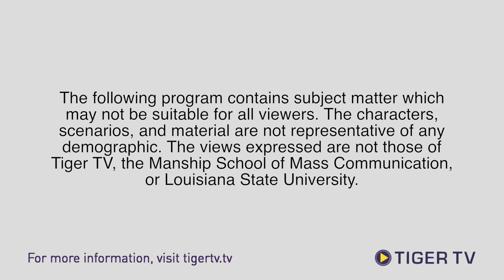Sen. Tom Cotton Embarrasses Obama - Funyon & Friends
Sen. Tom Cotton took it upon himself to send a strongly worded letter to Iran, making Obama look like the weak and inept President we always knew he was.